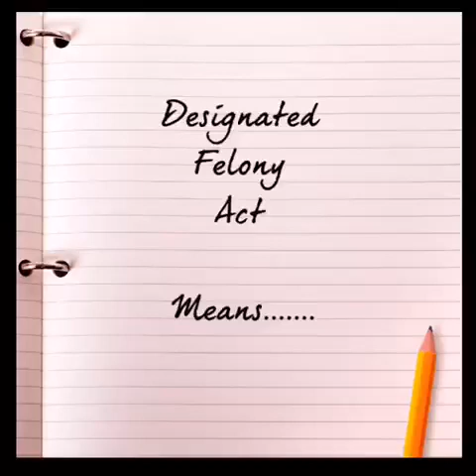ANGELA-designated felony acts